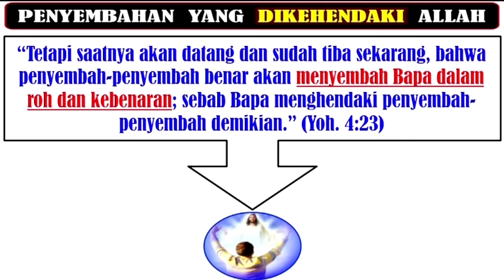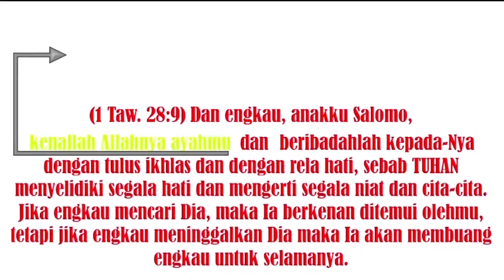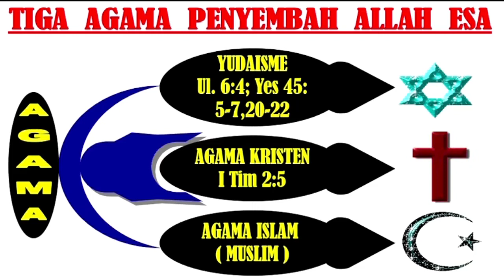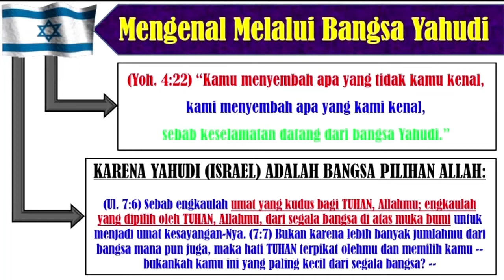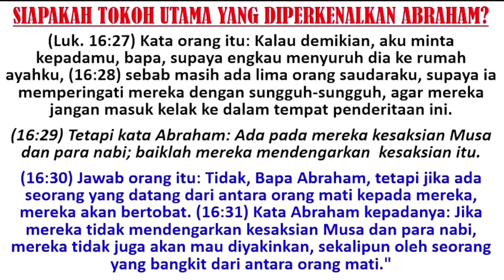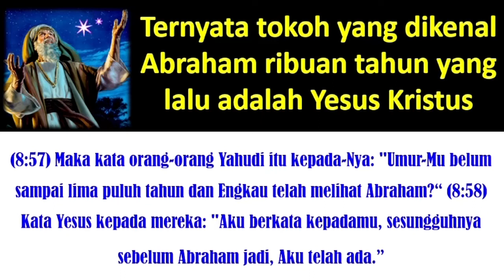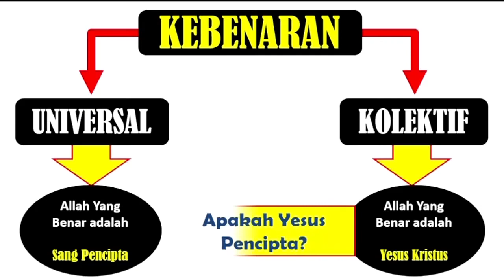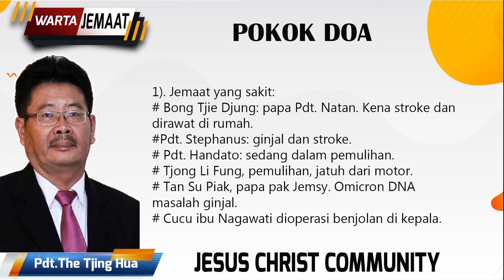MENYEMBAH DALAM KEBENARAN (1) | Harus Mengenal Allah Yang Benar Ibadah Online 20 Maret 2022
"Allah itu Roh dan barangsiapa menyembah Dia, harus menyembah-Nya dalam roh dan kebenaran." (Yoh. 4:24)
 Menyembah Allah dan diperkenan Allah adalah dua hal yang berbeda. Menyembah Allah itu usaha manusia untuk berkomunikasi, berdoa mendapatkan berkat, pertolongan, kesembuhan dan perlindunganNya.
Namun apakah penyembahan kita diperkenan Allah? Jika penyembahan kita diperkenan, tentu segala doa kita akan dijawab Tuhan.
Bagaimana agar penyembahan kita diperkenan Tuhan? Dengarkan 4 sessi tentang penyembahan ini dikupas secara padat dan terstruktur...
@ Menyembah dalam roh (Vol. 1-2)
@ Menyembah dalam kebenaran (Vol. 1-2).

DUKUNG KAMI JUGA DI:
1. Facebook :
2. Istagram
6. Rekening Persembahan dan Perpuluhan
    BCA  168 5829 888 AN. CMC JCC